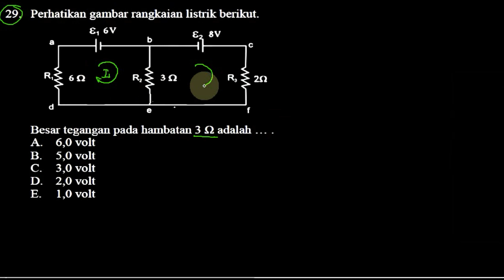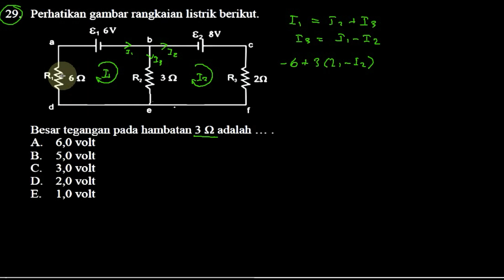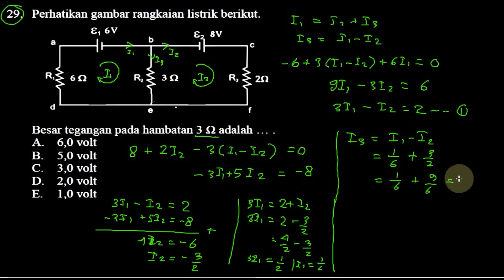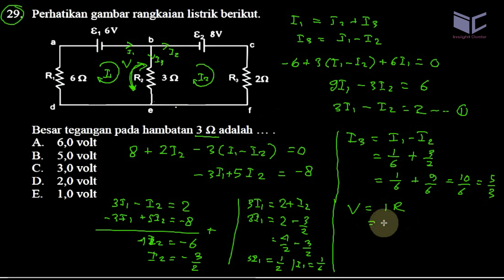un sma 2017 fisika, 'bocoran' ucun dki paket A no 29, analisa loop pada rangkaian listrik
29. Perhatikan gambar rangkaian listrik berikut.

Besar tegangan pada hambatan 3 Q adalah
A. 6,0 volt
B. 5,0 volt
C. 3,0 volt
D. 2,0 volt
E. 1,0 volt